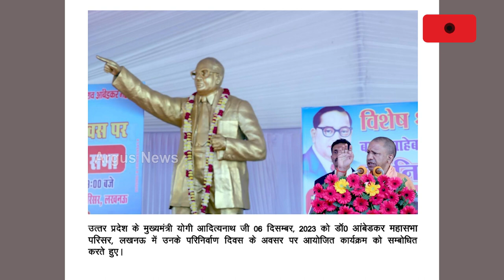BR Ambedkar’s 66th Death Anniversary: UP CM Yogi Adityanath Pays Tribute To Dr Ambedkar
ବାବା ସାହେବ ଆମ୍ବେଦକରଙ୍କ ପରିନିର୍ବାଣ ଦିବସ ଅବସରରେ ଶ୍ରଦ୍ଧାଞ୍ଜଳି ସଭା || BR Ambedkar's death anniversary